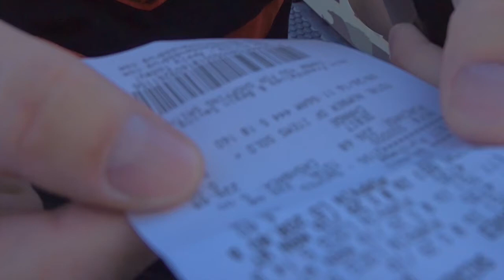SHOOTING PUMPKINS WITH 1,000 ROUNDS OF AMMO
BEHIND THE SCENES OF OPSTOBER PUMPKIN SHOOT - Follow along as we annihilate a stack of pumpkins with 1,000 rounds of ammo.